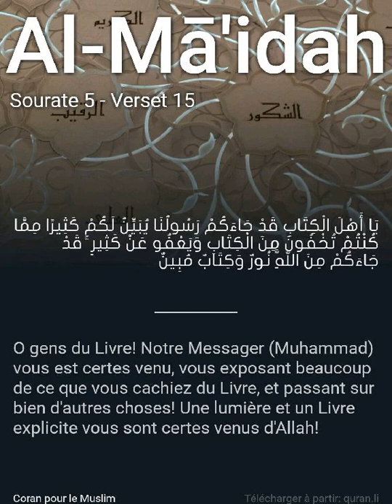Lecture de coran à la par Alqari Ibrahima Youssouf diarra Soura Al-Maida de vers 17 jusqu'à vers 41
dioncoulane kantara